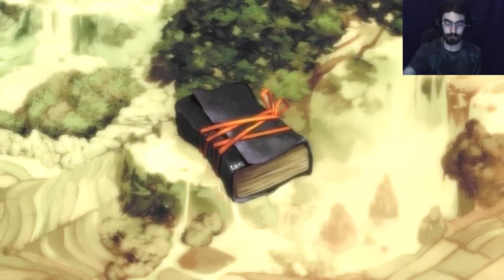The Badger Show: Bastion #2-1 "Go Away Birds!"